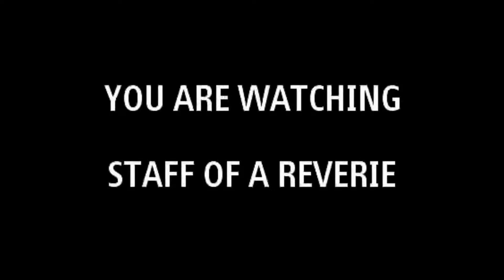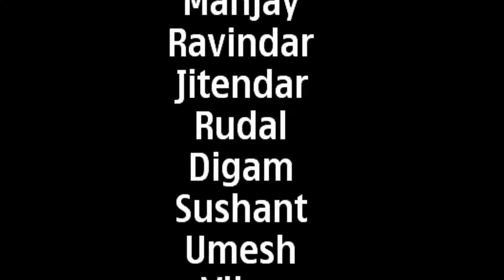A Reverie Staff 2010 HD